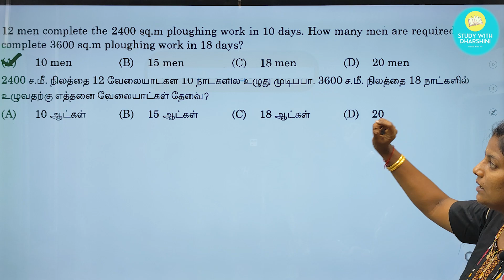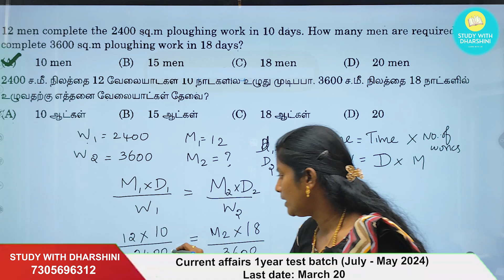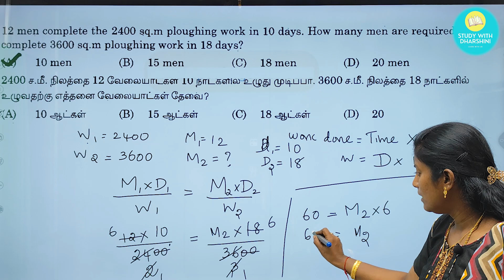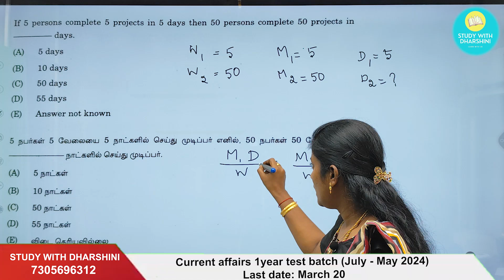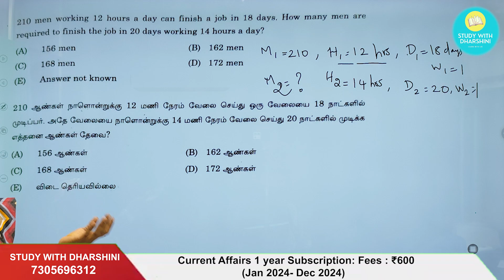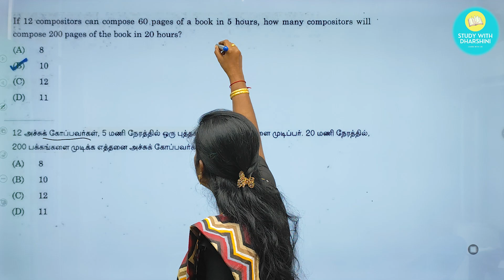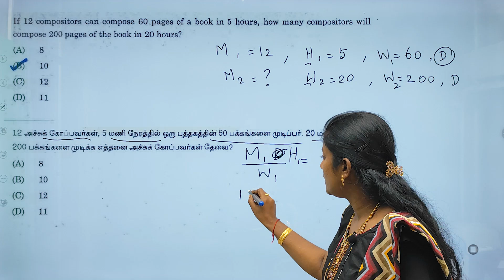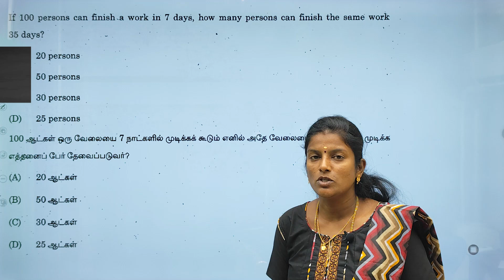Part 2 | Time & Work | Tnpsc Maths Previous Year Questions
Part 2 | Time & Work | Tnpsc Previous year questions

📚 Maths Test Batch : Last date : Mar 16
        ✓ Fees : ₹200

📚 Science Test batch: Last Date: Mar 22
        ✓ Fees : ₹200

📚 Current affairs 1year test batch (July - May 2024) - Last date: March 20
✓ Fees : ₹250    (test batch

குறிப்பு : Tamil+ GK - ₹650
                  Maths + Science - ₹300
            Tamil + Gk + Maths + Science - ₹850

💰Google pay/ Phonepe no: 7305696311
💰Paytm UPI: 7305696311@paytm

🎯payment details.
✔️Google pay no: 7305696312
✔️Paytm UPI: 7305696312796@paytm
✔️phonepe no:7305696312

காலை 9.00am முதல் மாலை 5.00pm இந்த நேரத்தில் மட்டும் call செய்யவும்.t